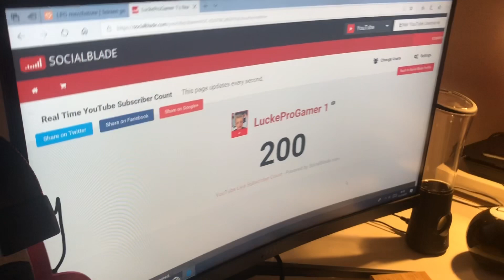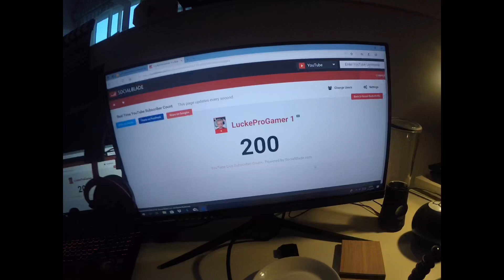200 TILAAJAA! Kiitos tosi paljon